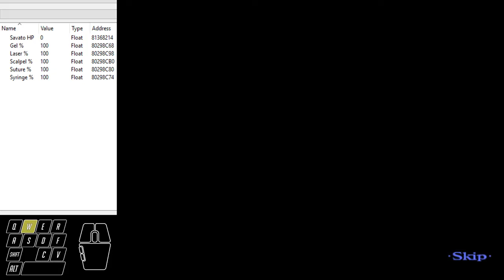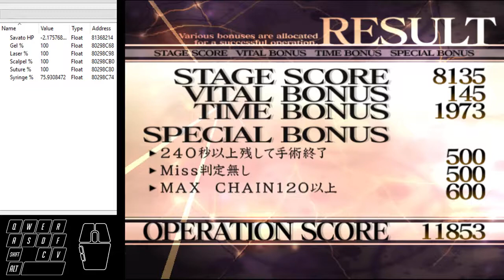[TCSO] How Savato HP works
I got bored and decided to figure out exactly how this guy's HP changes when you're fighting him with help from a great tool called the Dolphin Memory Engine. Interestingly, his HP increase isn't like a continuous change, it's more like "If I'm not being attacked by the laser for a certain amount of seconds, return to max health" which I guess is to save on processing power.

Savato's max health reduces by a certain amount each stage. It goes from 140 HP, to 105, to 70, to 30; and then when he's in the stage where you cut him with the scalpel, he has 10 HP. It's at 98 when you have to inject it with the black medication.